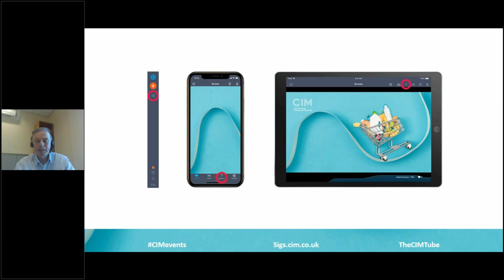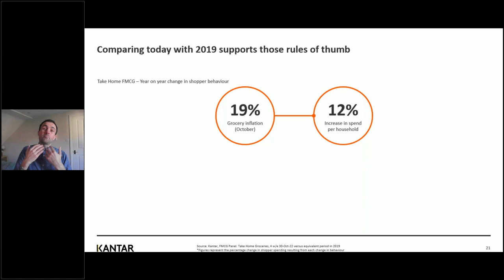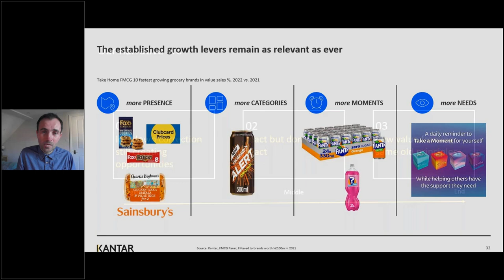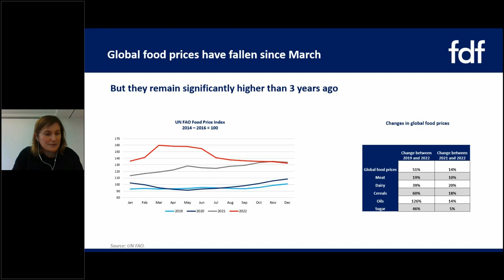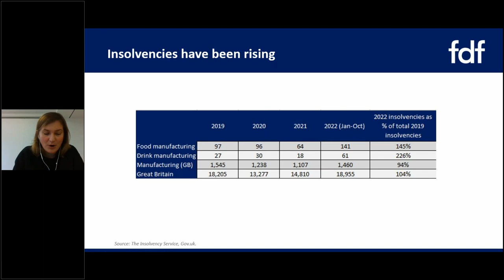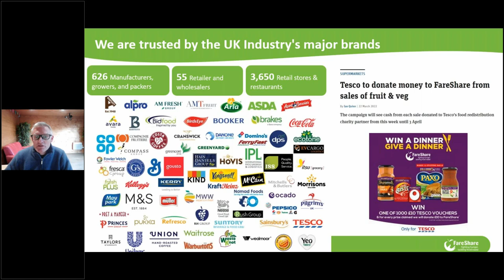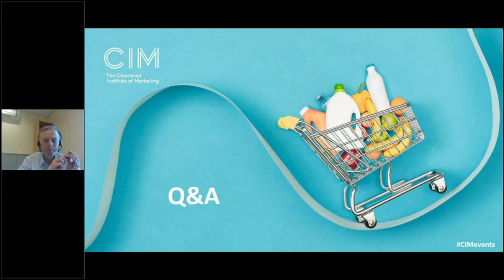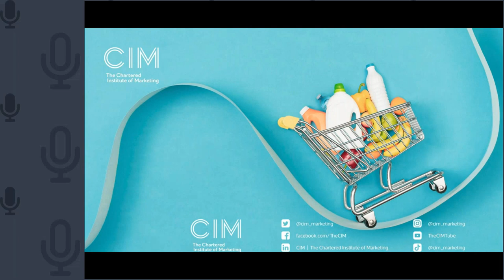The UK food and drink market: Navigating through uncertainty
The food and drink sector is under pressure. Rising producer costs, inflation and the cost of living crisis have introduced further challenges for food and drink marketers in a market that was already undergoing change and intense competition.

In a packed session, our three speakers explain how markets have been affected and how businesses are reacting to the challenges they face – building community partnerships, amending strategies and balancing the need to make a profit against maintaining market shares.